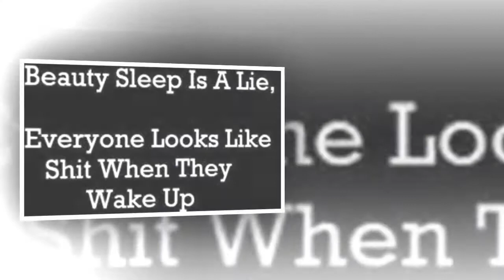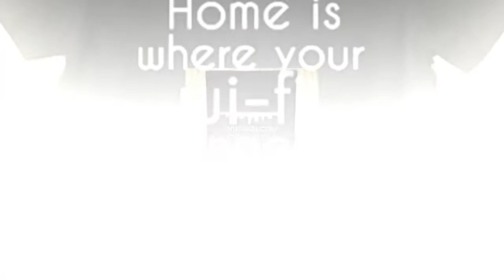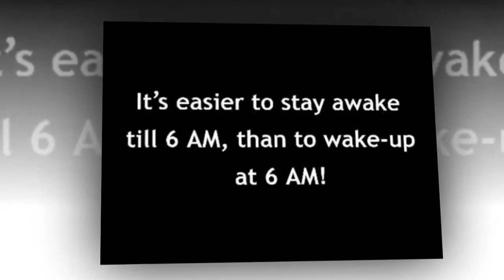the 30 best funny pictures for facebook to share with friends